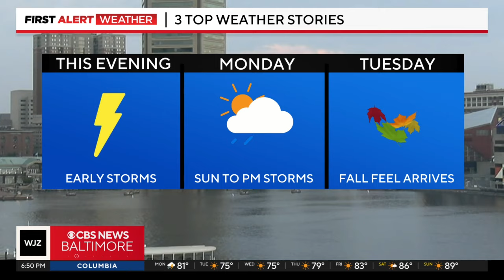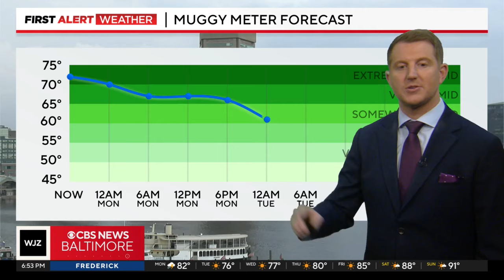Severe thunderstorms possible through the evening in Maryland